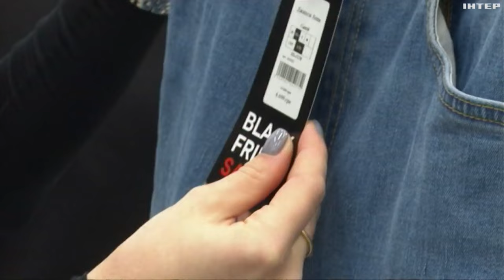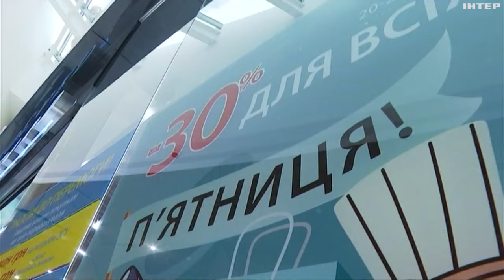Чорна п'ятниця: де шукати реальні знижки та як не стати жертвою маркетингу